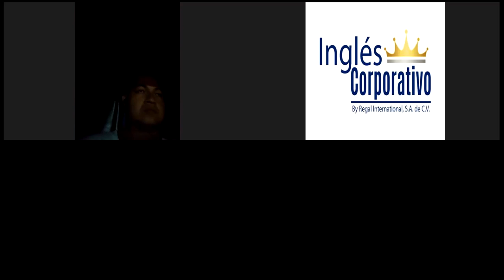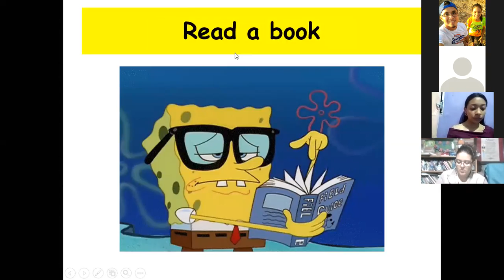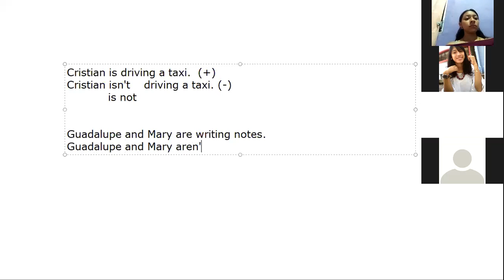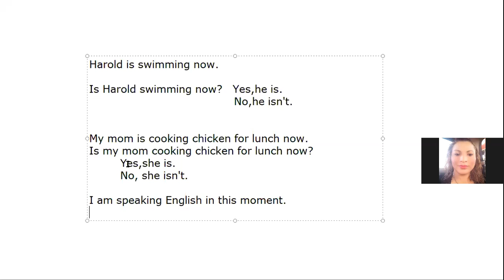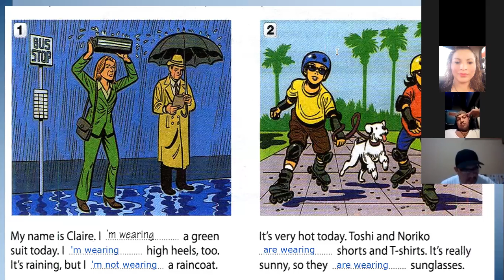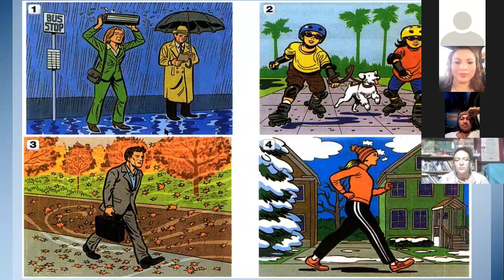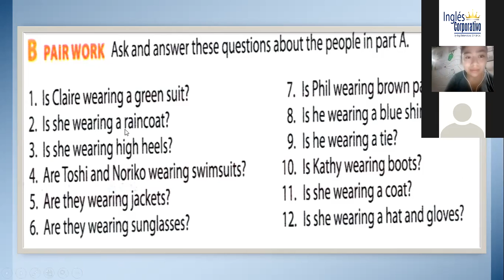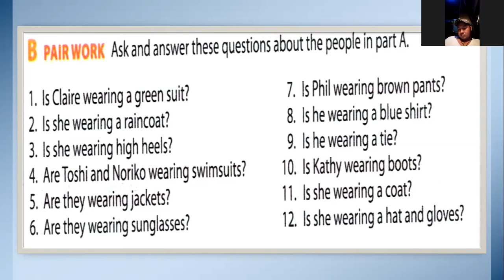Ingles Corporativo-Answering questions with Be